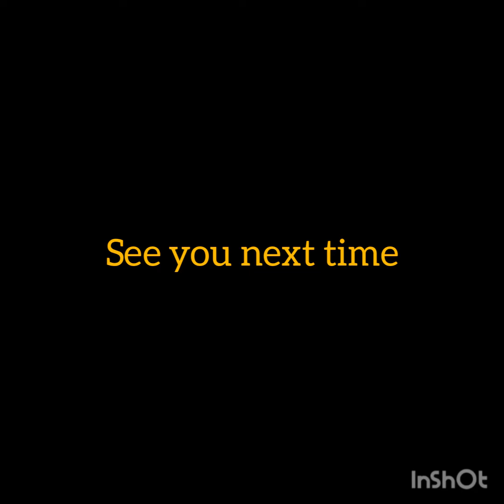Easy Home Work Out Routines For Beginners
Trying out the "Goku WorkOut"i saw in the internet. Its an easy and fun way to cut those love handles during this quarantine period. Made some revisions on this work out. Thats why I called it the Goku Minus.

Be Healthy!  Stayhome!  Stay Safe!  Peace!